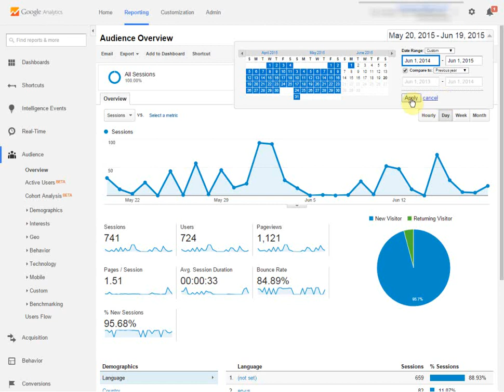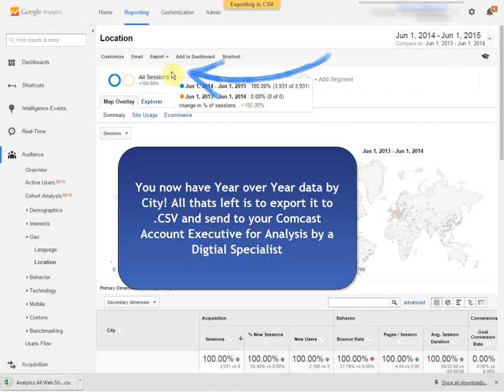How to Pull a Traffic by City Report in google analytics